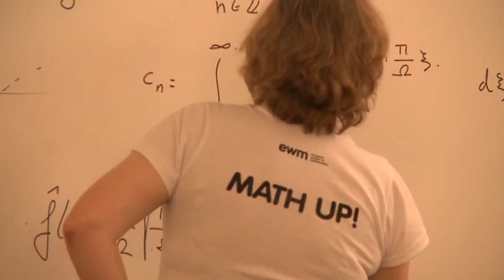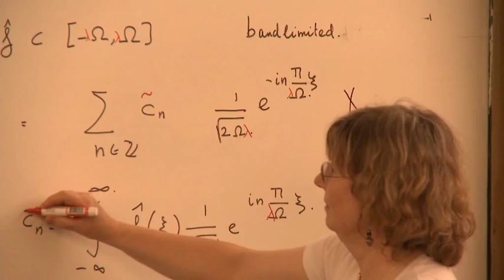Women in Mathematics Movie - part 2/3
This video was recorded during the 14th General Meeting of EWM, hosted by the Department of Mathematics and Informatics, Faculty of Sciences, University of Novi Sad, Serbia, August 25-28, 2009.